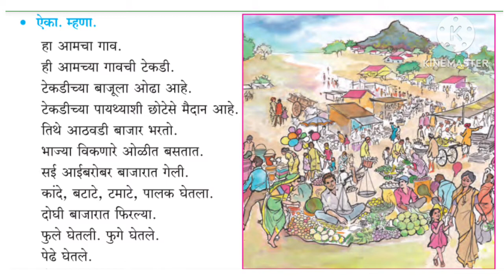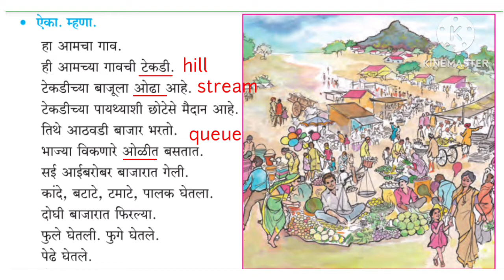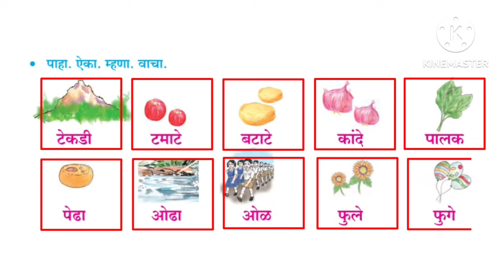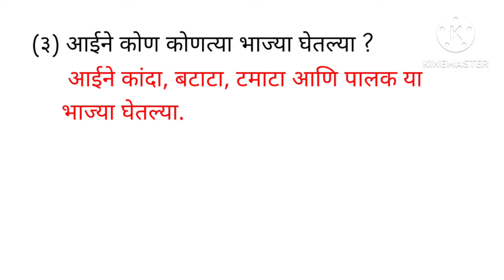3rd std marathi lesson 18. Athavdi Bazaar. आठवडी बाजार.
3rd std marathi lesson 18. Athavdi Bazaar. Explained in simple and easy hindi language with question and answer. आठवडी बाजार. ayazsironlinetution marathisulabhbharti std3rd lesson18 athavdi_bazaar # आठवडी_बाजार